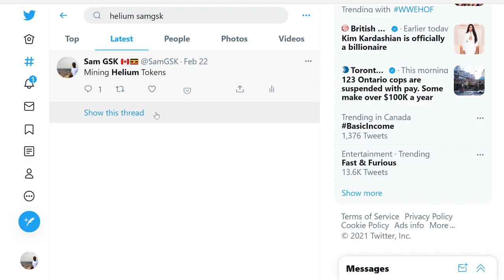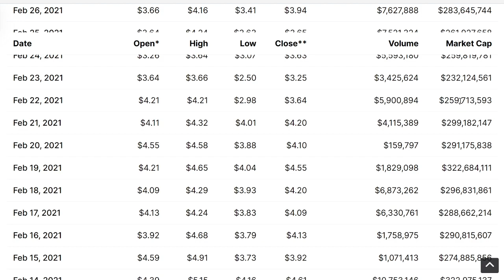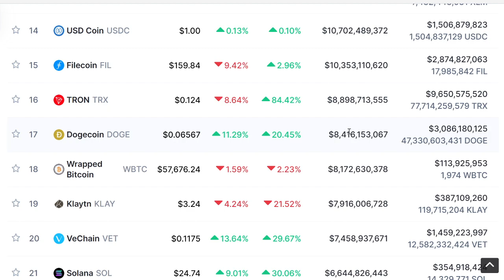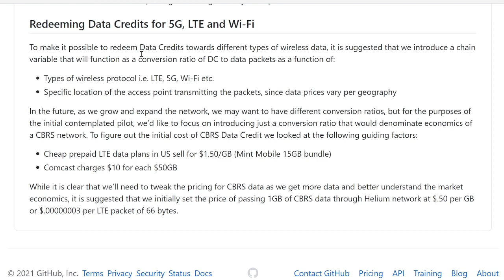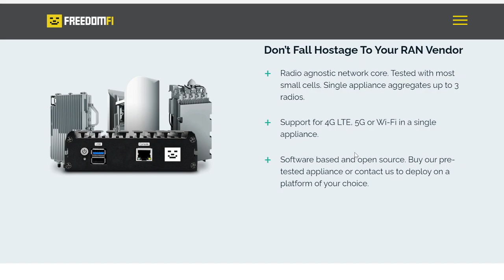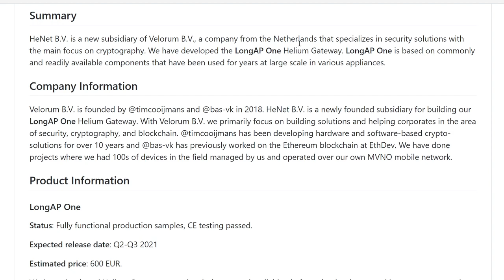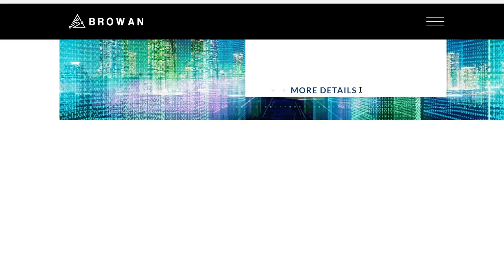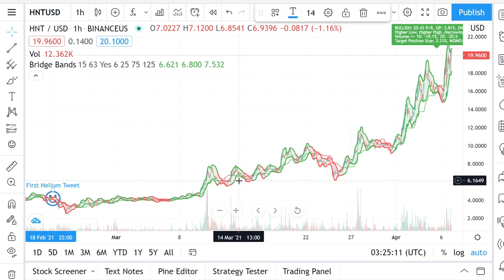Helium Network (HNT) Helium Mining Update | INSANE Price Growth | GSK WEALTH BUILDERS